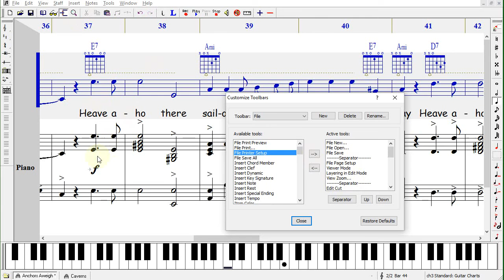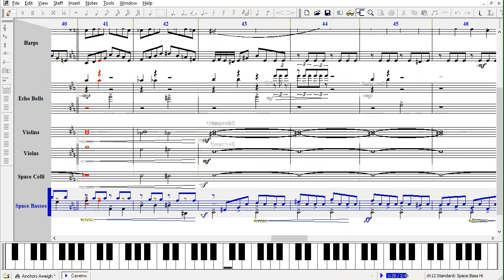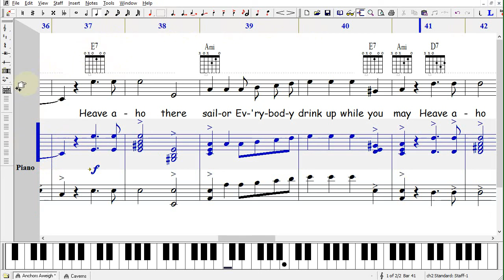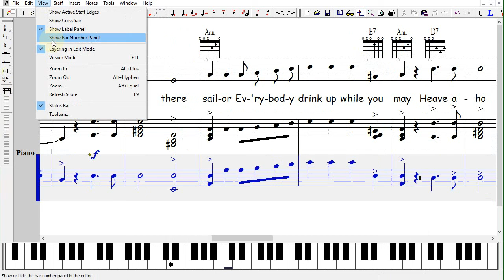NoteWorthy Composer WorkSpace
Quick overview of Toolbars (moving, increasing size, removing icons), Status Bar, Label Panel